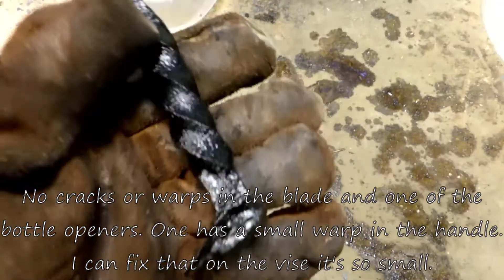Some Railroad Spike Forging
In this video I take a few railroad spikes and make a couple of bottle openers and a knife as gifts. A mishap here and there, and my technique can definitely be improved upon. I need to upset the tips more to make sure the opening end doesn't get shunted or too thin for openers. I also need to ensure I'm always moving hot metal and not working it too cold. Lessons learned!